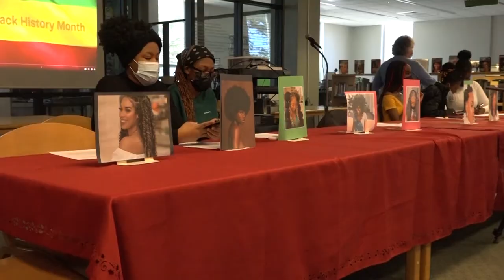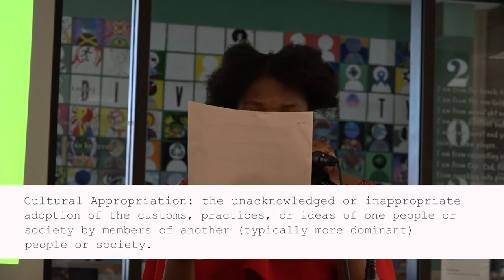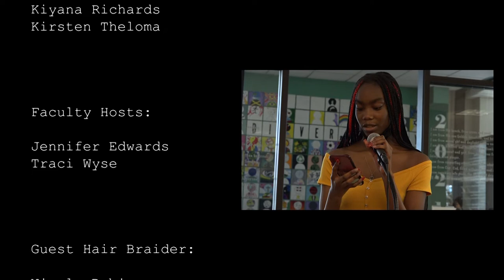Box Braiding: an Historical View of Black Women's Hairstyles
A group of students at Dennis-Yarmouth Regional High School speak to their peers about the historical significance of box braiding and other hair styles for people of color.